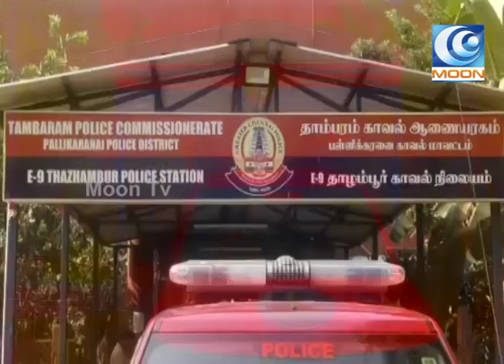ஆந்திராவில் இருந்து கஞ்சா கடத்தி வந்த 4 பேர் கைது; 10 இலட்சம் மதிப்புள்ள கஞ்சா பறிமுதல்...